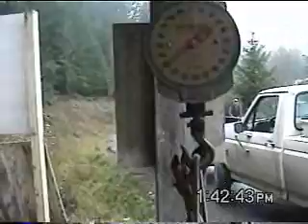Island Mule Deer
My beautiful big buck i harvested in the nanaimo watershed.